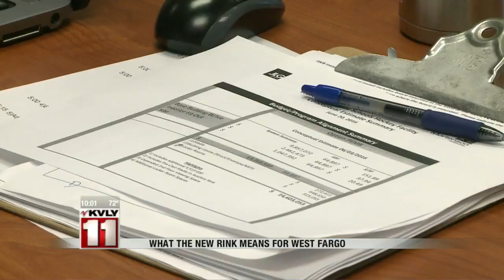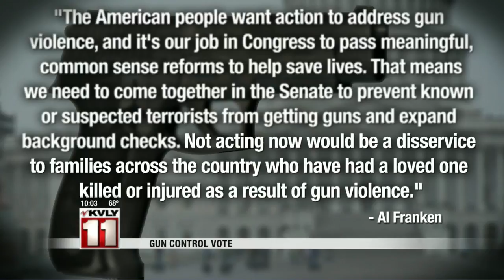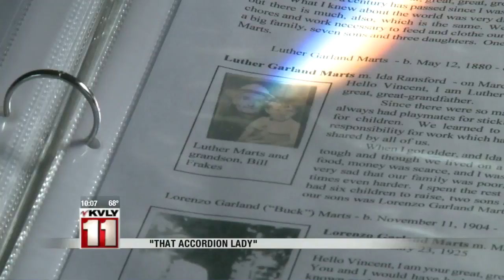10:00pm News June 20th Part 1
10:00pm News June 20th Part 1